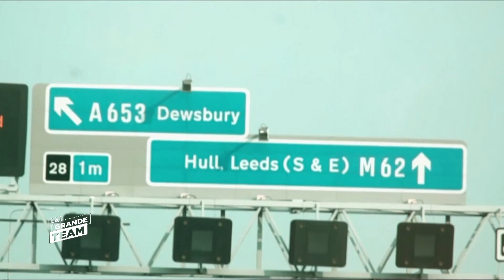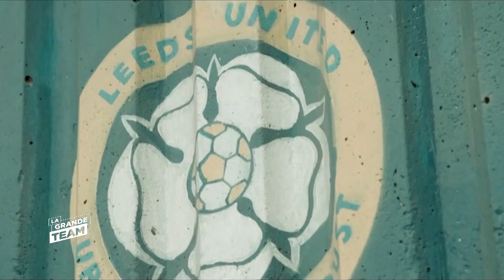LA GRANDE TEAM/LE FOCUS du 23 Septembre 2020/Marcelo Bielsa : Le mythe.